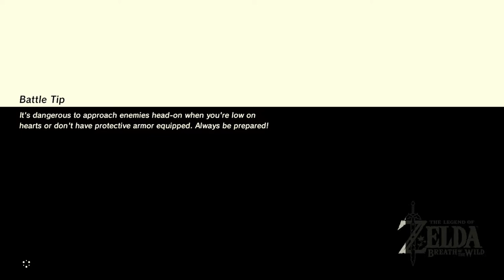Trial Of The Javed - Breath Of The Wild DLC Special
Javed shows us what is the main course of Zelda BotW DLC #1.

Connect with The Punch Kids!

Come hang out with us on our Discord!

Intro theme by Jonny Higgins